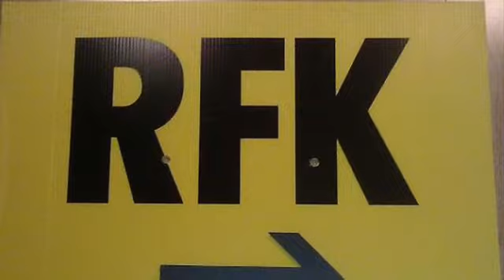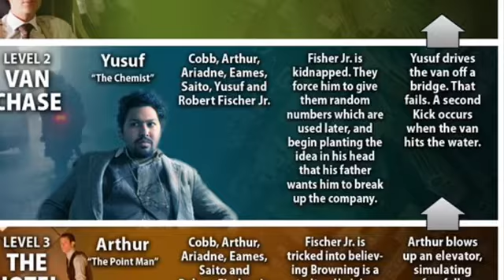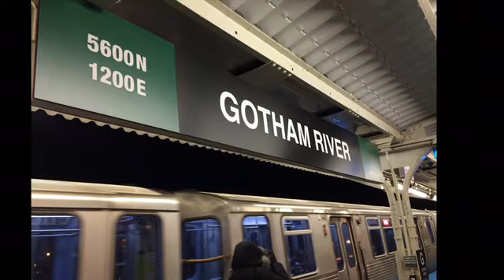David Cosey Loves Comics A tale of two Dark Knights!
Tales of the Two Dark Knights!  My experience working as a Extra on  two Different Batman films  Christopher Nolan's The Dark Knight and Zack Snyder's Batman V superman Dawn of Justice.